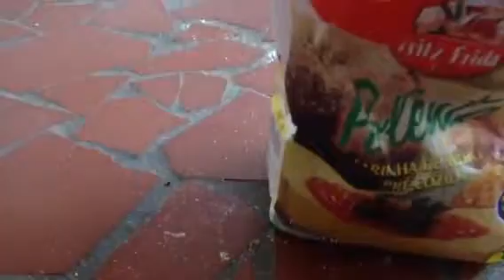Moa amarela-tauco-parte 2